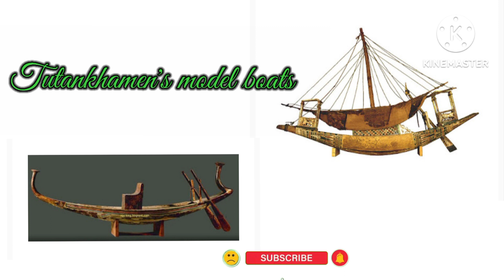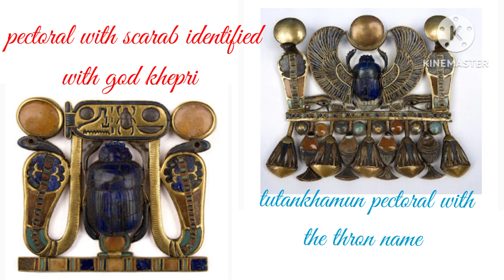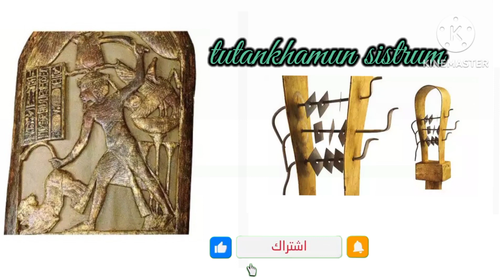pharaonic treasures @pharaonic civilization best world 🌎 Egypt